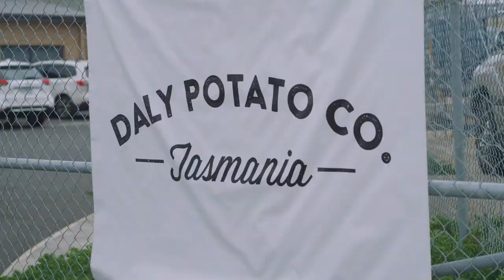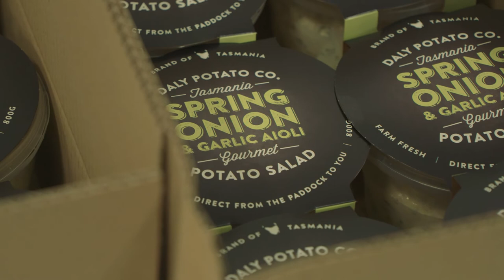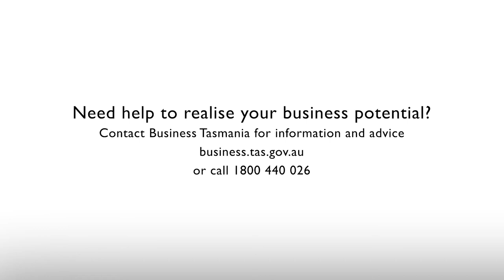Daly Potato Co.